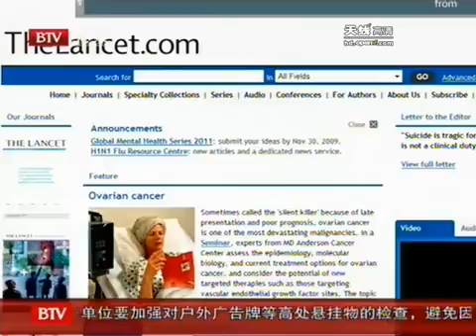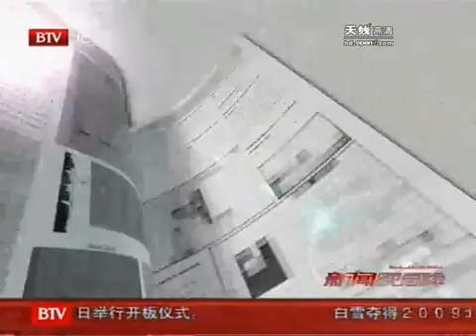《新闻晚高峰》（2009-10-18） - part 6